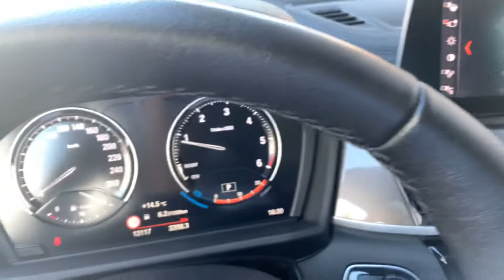BMW X1 xDrive Glacier Silber Metallic | Autohaus Sand Jensen Flensburg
Der BMW X1 xDrive in Glacier Silber Metallic bei Autohaus Sand Jensen in Flensburg. Es erwarten dich stets rund 200 topaktuelle Fahrzeuge vieler Marken zu traumhaft guten Preisen. Überzeuge dich selbst!

Kostenlos:
- Live-Video-Besichtigung & Beratung

D-24941 Flensburg

Datenschutzbeauftragte ist
Celina Richert